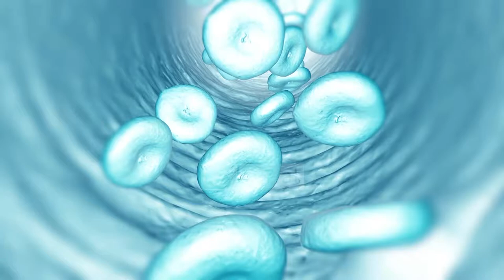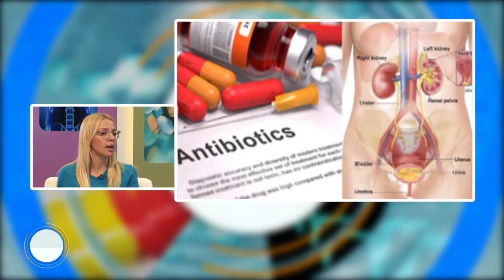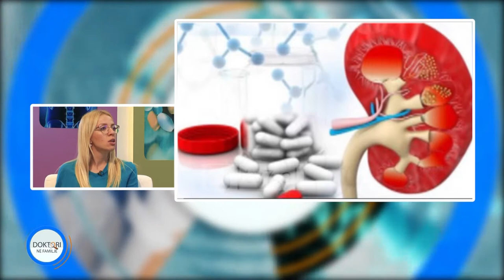Doktori në familje - Përdorimi pa kriter dhe pa recetë i antibiotikëve. Dr.Stefentima Ibrahimi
Doktori në familje - Përdorimi pa kriter dhe pa recetë i antibiotikëve. Dr.Stefentima Ibrahimi Mjeke e pëgjithshme